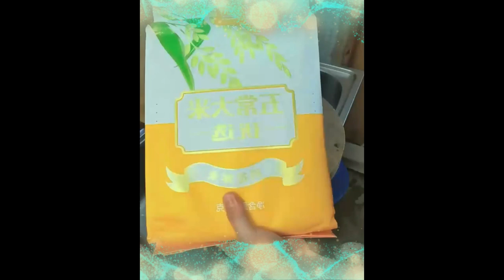Shamao fish boiled in bean paste, the taste of Chaoshan Shrots 2